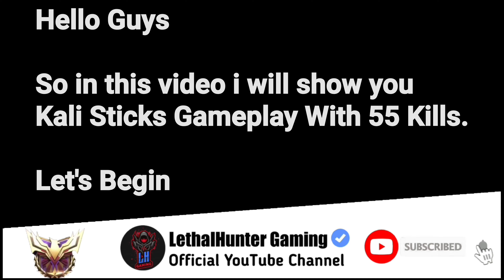⚡NEW⚡ Codm Kali Sticks New Melee Gameplay 55 Kills | Season 4 Changes